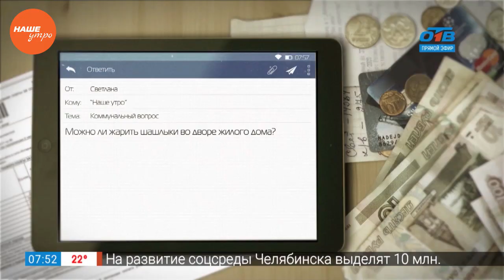Комунальный вопрос — можно ли жарить шашлыки во дворе?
Существуют правила общей пожарной безопасности, в которых четко прописано, где недопустимо разводить огонь. Этого нельзя делать в местности, где имеется сухая трава и много растительных остатков, на вырубках, которые еще не расчищены, в молодых лесах с хвойными деревьями, в заповедниках и на торфяниках.

Кроме того, в каждом регионе есть свой список мест, где категорически запрещено разводить огонь. Так что если собрались готовить мясо на мангале на природе, прежде убедитесь, что в выбранном месте нет каких-либо особых мер противопожарной безопасности. Продолжим эту тему в рубрике «Коммунальный вопрос».